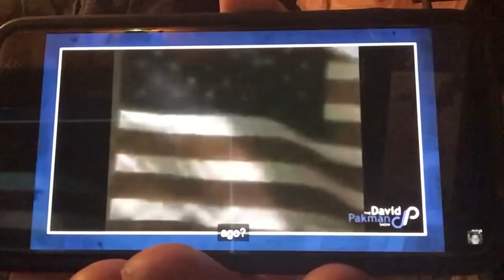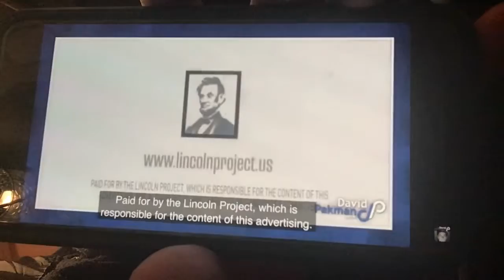Scathing Trump Ad - Mourning In America - Trump is Beside Himself!!!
TrumpAd LincolnProject Coronavirus Music credit to bensounds.